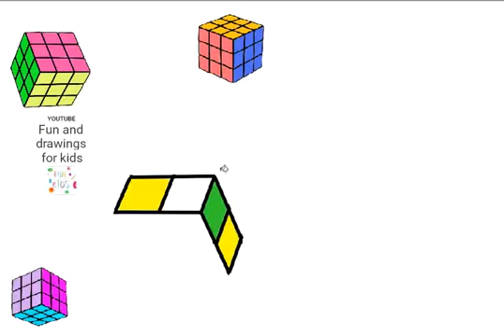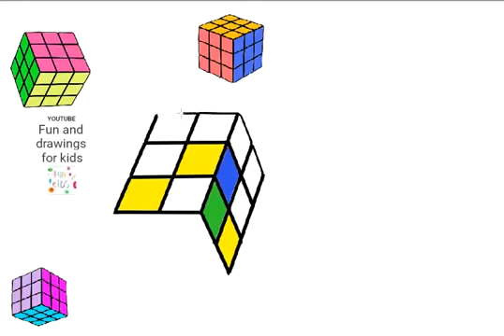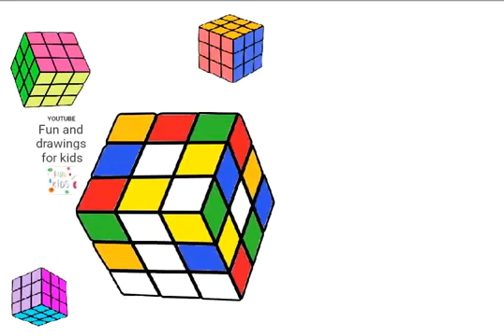ルービックキューブの描き方